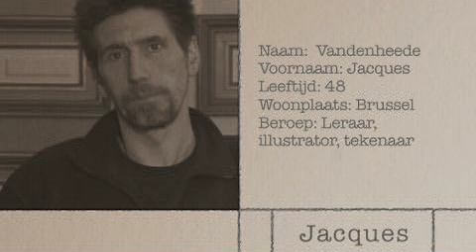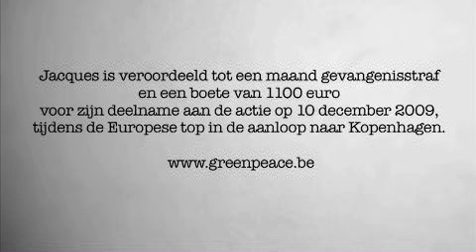Interview met Jacques / NL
greenpeace, greenpeace belgië, activisme